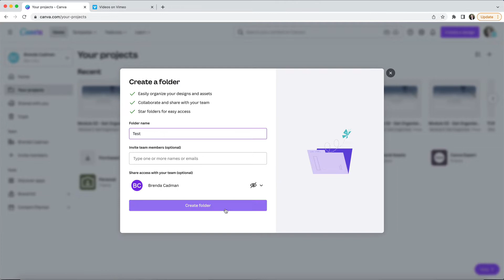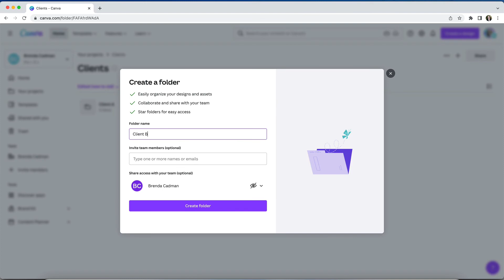How to create custom folders and subfolders in Canva (Updated for 2022)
Taking advantage of folders is an important step to reducing overwhelm and increasing your efficiency when you're working inside your Canva account.

I don't want you to just be relying on using the "Recent Designs" listing on your homepage because while it feels manageable with just a handful of designs, if you suddenly had hundreds of designs to sort through, then it will get very difficult, very quickly to find what you're looking for.

So let's not go down that path at all and let’s talk about how to use folders inside of Canva.

Hi! I'm Brenda Cadman, I'm a Canva Verified Expert, and I love to teach online business owners and service providers how to use Canva more efficiently and effectively in their business.

✨ Try Canva Pro for Free PLUS get a free Canva course! ✨